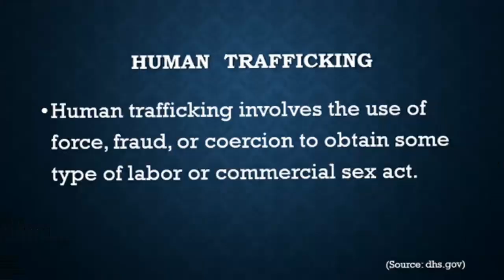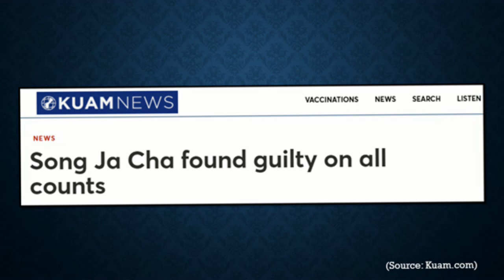Stolen People, Stolen Dreams, It's Happening | Mary Kate Donnell Soliva | TEDxHagatna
Mary Kate Soliva shares a piece of family history and the existence of comfort women during the Japanese occupation in WWII.  She reminds us that sex trafficking still exists today and that we can all join the fight against human trafficking. Mary Kate Soliva shares a piece of family history and the existence of comfort women during the Japanese occupation in WWII. She reminds us that sex trafficking still exists today and that we can all join the fight against human trafficking. As a soldier in the US Army, she has led & coordinated Trafficking in Persons training for the public, military personnel, & law enforcement. She earned a Bachelor's & Master's Degree in Public Admin from the UOG where she focused on sex trafficking in Guam and the CNMI. She served as a volunteer on Guam’s Human Trafficking Task Force and helped establish a Human Trafficking Task Force in Frederick County, Maryland. She is currently enrolled in the Doctor of Criminal Justice program at Saint Leo University. Mary Kate is a trained volunteer of Shared Hope International, which is dedicated to bringing an end to sex trafficking. She has spent the last 10 yrs bringing awareness that we can ALL be a part of this fight to combat modern day slavery. This talk was given at a TEDx event using the TED conference format but independently organized by a local community.